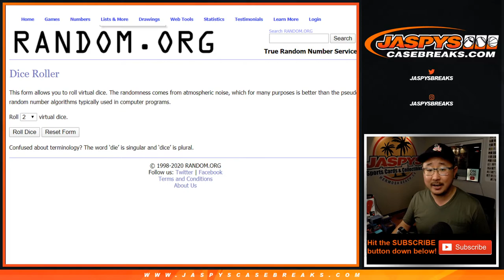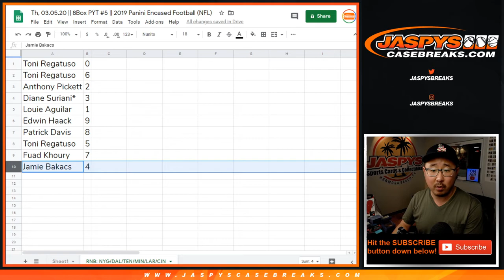RNB: NYG/etc || Th, 03.05.20 || 8Box PYT #5 || 2019 Panini Encased Football (NFL)